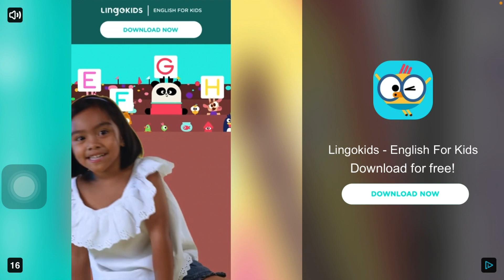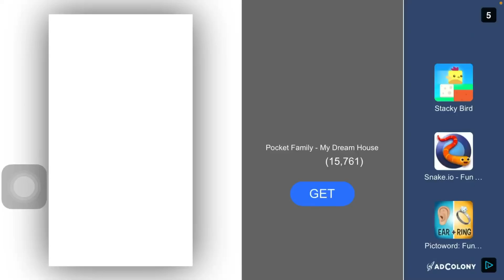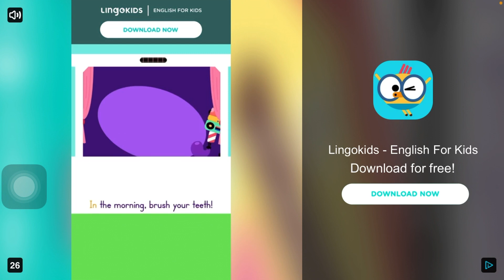TutoTOONS ⚽️ SMOLSIES ⚽️ PLAYING FOOTBALL FUN GAME 2020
Another fun game again for smolsies playing the football. See it.

Crafted and play-tested with kids and toddlers, TutoTOONS games foster kids’ creativity and help them learn while playing the games they love. Fun and educational TutoTOONS games strive to bring meaningful and safe mobile experience to millions of children worldwide.

Tutotoons, Kids games, kpopsies Popsies

Meet Smolsies the cutest squishy pom-pom creatures! Hatch surprise eggs and collect all the pet Smolsies. Watch baby Smolsies grow, play with them, feed them and clean up their house. Merge Smolsies and create new super cute squishy and fluffy animals. By the way, Smolsies talk emoji!
Game Name:- Smolsies - My Cute Pet House

Game Information
Meet Smolsies — the cutest squishy pom-pom creatures! Kids and toddlers, boys and girls will love their new virtual pets! Hatch surprise eggs and collect all the pet Smolsies! Watch baby Smolsies grow! Play, feed and clean up! Merge Smolsies and create new super cute squishy and fluffy animals! Watch your Smolsies chat and play with each other! By the way, Smolsies talk emoji!

NEW!
Smolsies are clean pets so sometimes they want to take a shower or go to the bathroom. Help them! Now, it's time to play a new mini game for kids! Play football and win cool prizes!

HATCH & CARE FOR SMOLSIES
Collect all 18 Smolsies: dog, cat, hamster, deer, elephant, cow, horse, dragon, panda, cheetah, platypus, zebra, sheep, bunny, bear, boar, even unicorn and unicorn cat! Put two pet Smolsies into a magical pet merging machine and get a new surprise egg! Hatch even more super cute squishy and fluffy animals! After they hatch, baby Smolsies need a lot of love and attention! Play, feed, clean up and watch your virtual pets grow!

Play fun mini games with your Smolsies: jumping, basketball, coloring and hat designing! Collect coins and win surprise gifts with toys and accessories for your virtual pet house! Slides, trampoline, ball, swings, ball pit, drums and more fun toys for kids and baby pets!

Play Smolsies — the sweetest virtual pet care game for kids who love cute animals, surprise eggs and collecting! Merge, hatch, collect and care!